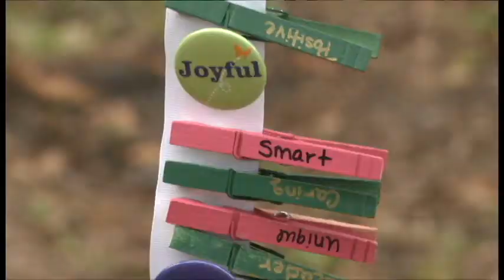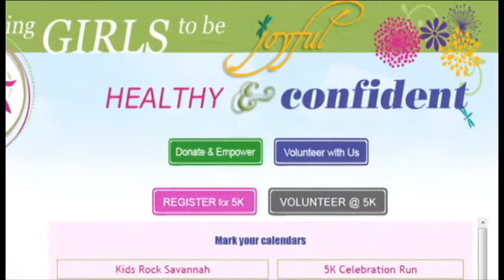Girls On The RunSD Draft